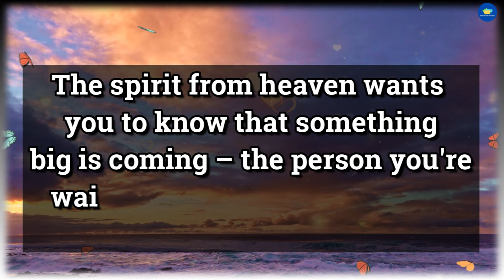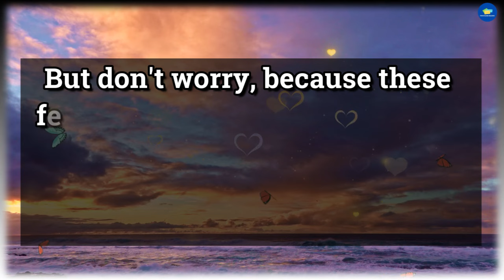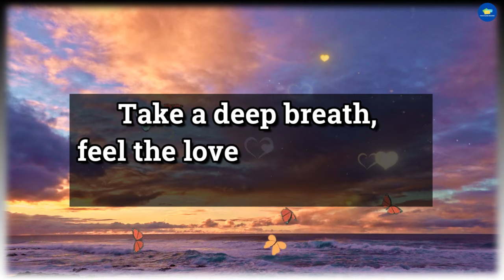😱OMG!!! 💔😭The Love Of Your Life Will Never... 💌 dm to df 💌 twin flame reading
divine feminine,
twin flame,